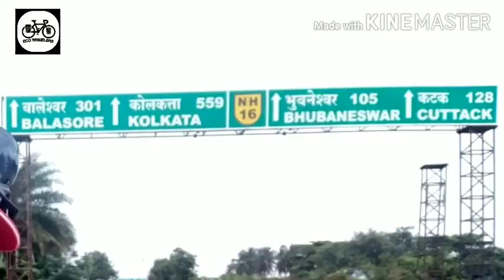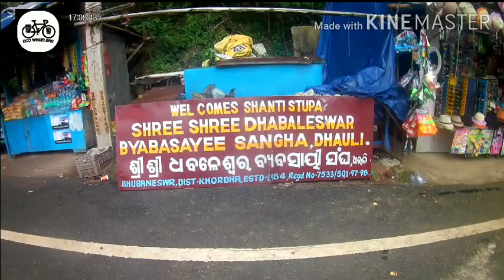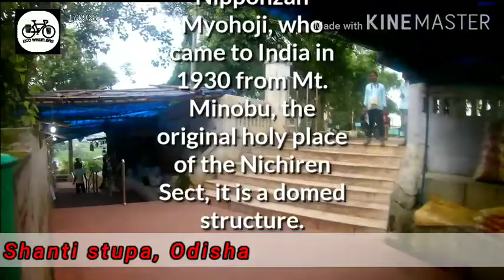Episode#6,(Eng) ODISHA, KERALA to SINGAPORE CYCLE JOURNEY, WORLD BICYCLE EXPEDITION.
2 cyclist travelling from INDIA to SINGAPORE on bicycle through 7 countries, 8000+ Kilometers, 104 days